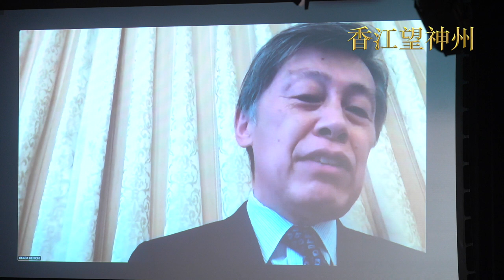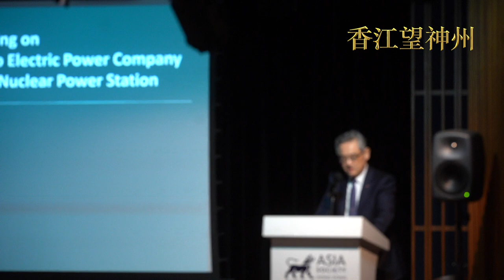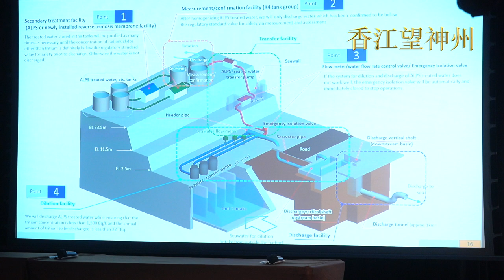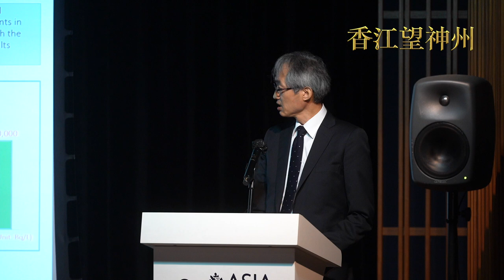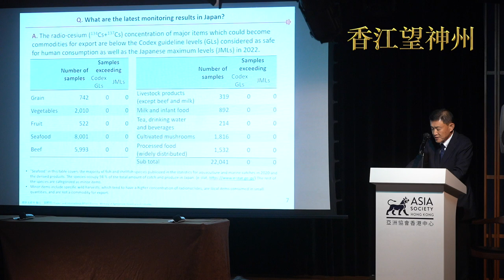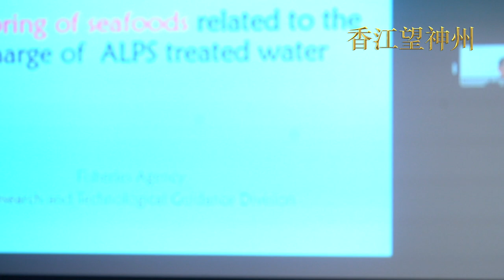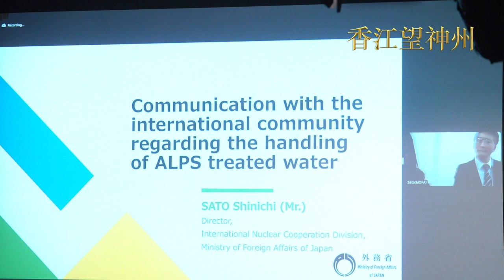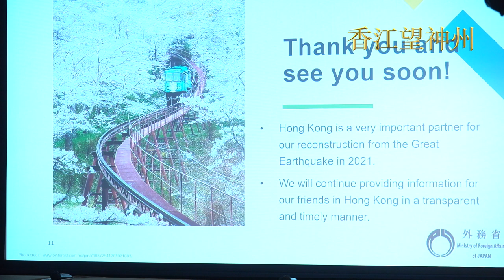日本派員解說福島核水排放安排 指港府或禁食品進口無科學根據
日方3.18公布「有關東京電力福島第一核電站ALPS處理水排出海洋的基本方針」詳情